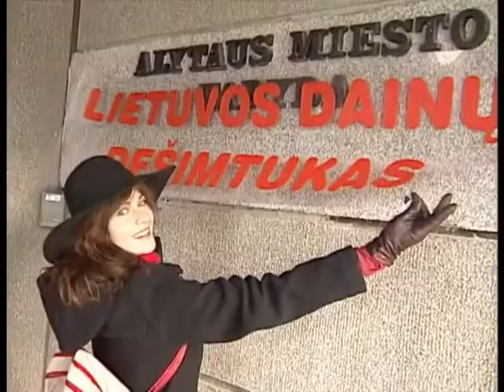Alytaus miesto centras (2004)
2004 m. pabaiga. Ištrauka iš kalėdinio muzikinio šou „Lietuvos dainų dešimtukas 2004“.